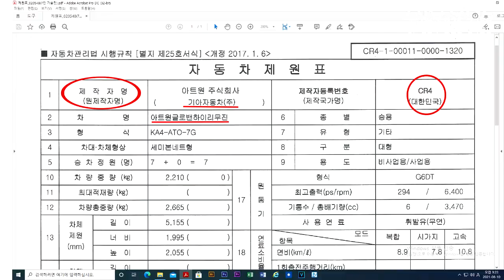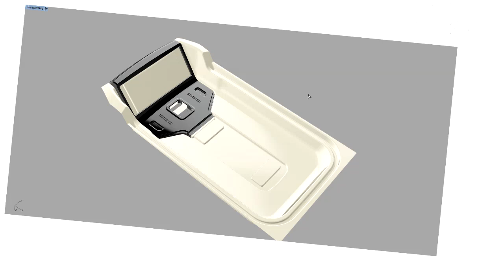[GV360]23년형 카니발하이리무진 가솔린9인승 순정가격으로 튜닝까지?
미니밴[MPV]전문기업 아트원(주)4세대 신형 카니발 9인승 가솔린 아트원글로밴하이리무진 차량이 기본튜닝까지 6,400만원대 출고 됩니다.
아트원 본점:
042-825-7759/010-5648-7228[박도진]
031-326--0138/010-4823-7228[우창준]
아트원 전국지사:
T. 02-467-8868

📢BGM
✔️Track - extenz - Endless Summer